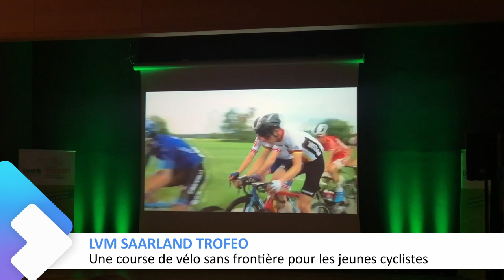L’actu du jour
Au programme le 07 septembre 2021 :
- Rentrée à l'IFSI de Sarreguemines
- Les apprentis sont de retour à l'UFA Michel Roth
- Bientôt des micro-crèches à Sarralbe et Woustviller ?
- Un dimanche à la ferme
- Moins de mirabelles mais excellentes
- Aurores boréales, une expo photo qui fait voyager
- LVM Saarland Trofeo